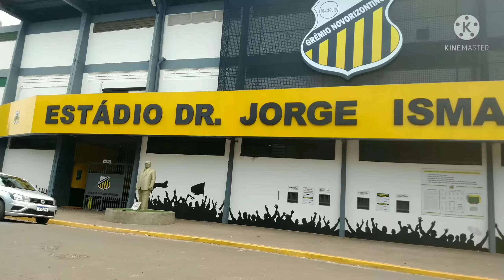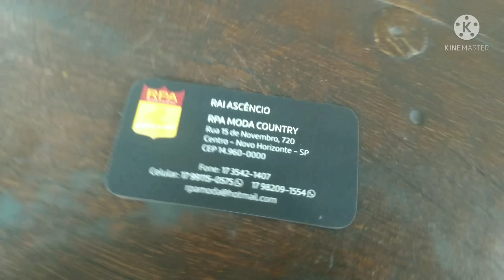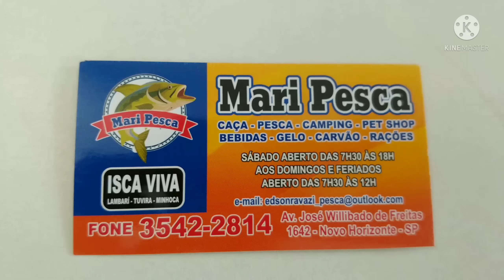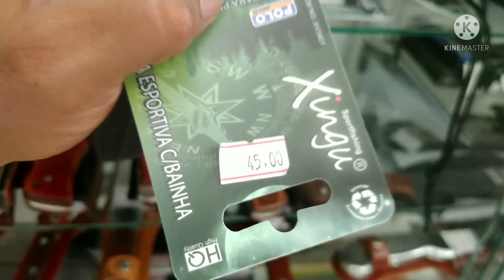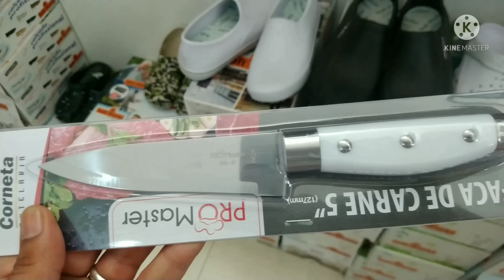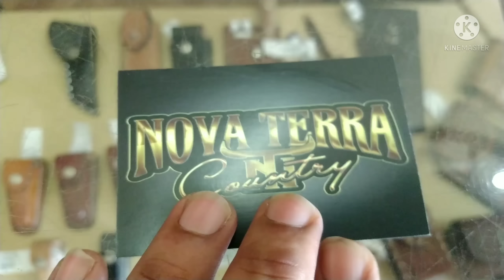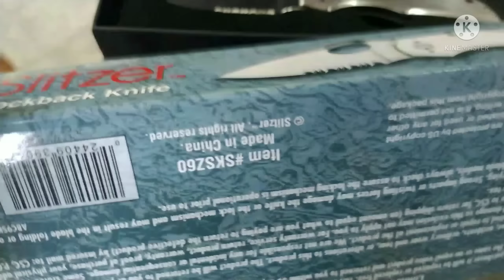CANIVETES DE BOLSO [COMPRADOS NO INTERIOR]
RPA MODA COUNTRY
Whatsapp e telefone (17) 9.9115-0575 e (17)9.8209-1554

Neste vídeo saímos na caçada de canivetes comprados no interior de SP, encontramos marcas como BIANCHI, ZEBU BARRETOS e SPYDECO...